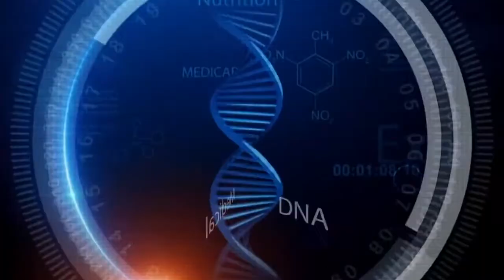Assistant Professor Dr. Usama Bin Saeed and Dr. Mazhar Iqbal Raja live at City41